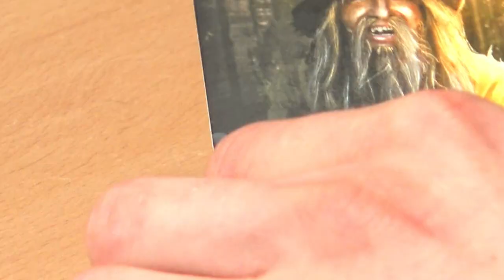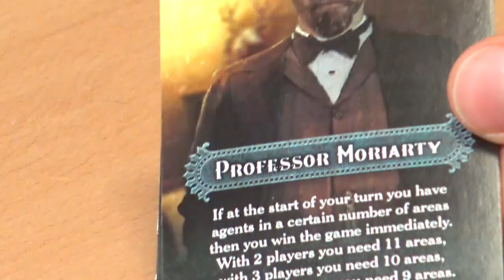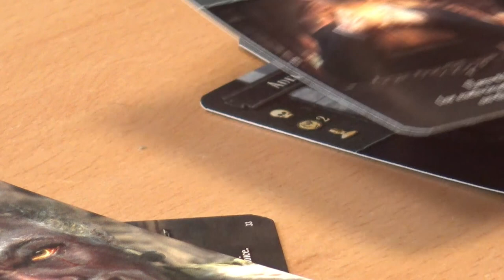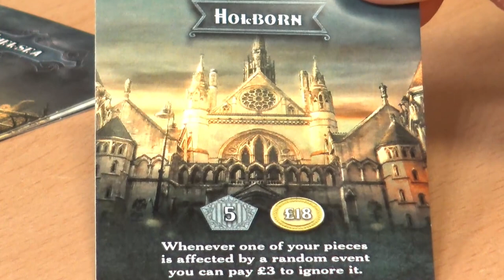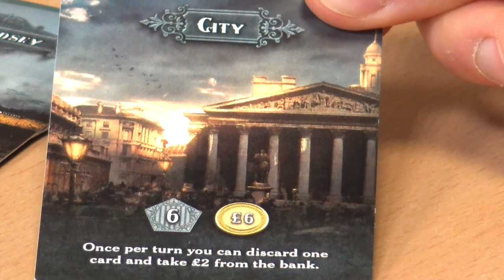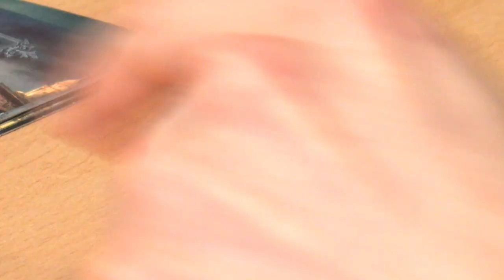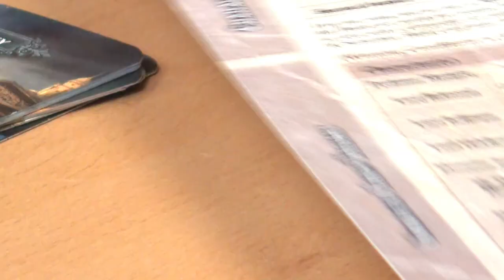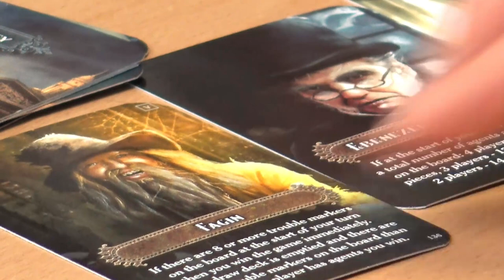Nanty Narking Interview with Phalanx Games